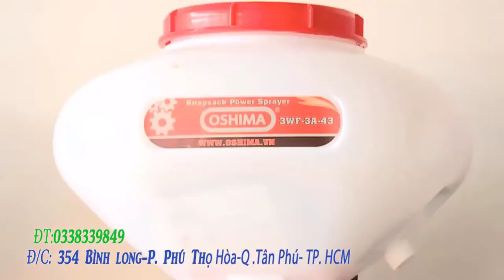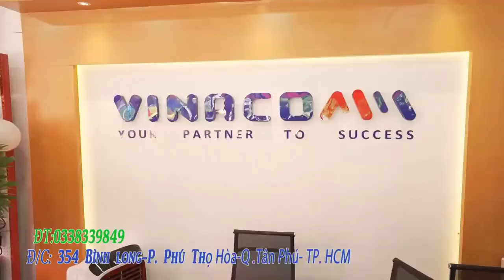MÁY CƯA XÍCH OSHIMA CMI 40 NHỎ GỌN TRỤC BẶC ĐẠN CỦA NHẬT- DỄ DÀNG CHO VIỆC SỬ DỤNG TRÊN CAO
✅Máy cưa xích Oshima CMI 40 giúp cưa gỗ nhanh chóng:
Máy cưa xích Oshima CMI 40 hoạt động với công suất lên đến 1.5kW cùng với lưỡi cưa được gia công tỉ mỉ cung cấp khả năng hoạtđộng mạnh mẽ.
✅Sản phẩm sẽ giúp cho việc cưa những thanh gỗ, những thân cây lớn,... một cách nhanh chóng và hiệu quả hơn bao giờ hết.
✅Thêm vào đó, máy còn được trang bị tính năng chống quá tải, góp phần bảo đảm tuổi thọ và độ bền cho máy một cách tuyệt đối.
Máy cưa xích cầm tay được thiết kế với trọng lượng máy nhẹ có thể cầm tay dễ dàng để thực hiện các công việc nặng nhọc như cưa gỗ,cắt sắt vô cùng tiện lợi và dễ dàng.
Máy cưa xích Oshima CMI 40 có kiểu dáng nhỏ gọn, trọng lượng nhẹ, không chiếm nhiều diện tích khi mang theo sử dụng, tạo sự thuận tiện, nhanh chóng nhất cũng như bạn có thể bảo quản, cất giữ sản phẩm một cách dễ dàng mà không lo bị hư hỏng.
Không những thế,sản phẩm còn được tích hợp công tắc mở, tắt ngay tay cầm vì thế bạn có thể sử dụng máy chỉ với một tay mà không gặp khó khăn gì.
✅ Thông số kỹ thuật của Máy cưa xích Oshima CMI 40:
Model OSHIMA CMI 40
Dung tích xi lanh 39.6 cc
Công suất 1.5 KW
Tốc độ vòng quay 11.000 RPM
Nhiên liệu Xăng pha nhớt 1:25
Trọng lượng 4.3kg
Lam 15''(4 tắc)- Xích 34 mắc
Bảo hành 12 tháng
✅ PHỤ TÙNG Máy cưa xích Oshima CMI 40:
1. Bình pha
2. Cần gạt ốp lam
3. Giũa cưa
4. Lam xích
5. Phễu
6.Bịch phụ tùng : vít, thanh chắn cưa,khóa mở bugi
Chuyên dùng để tỉa cành